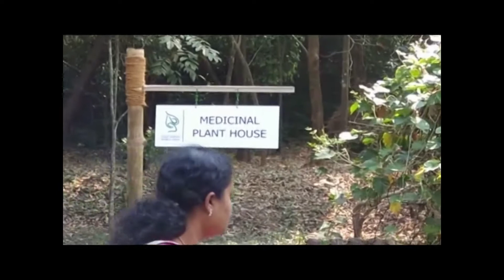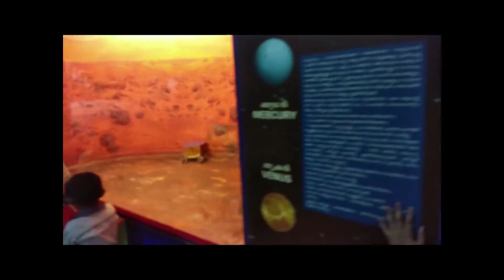alnajath tour 2018